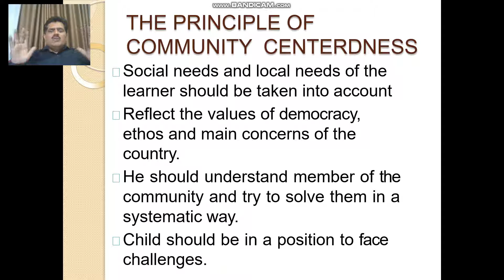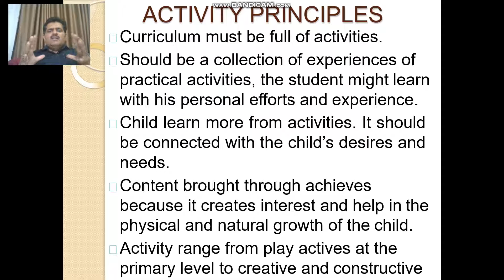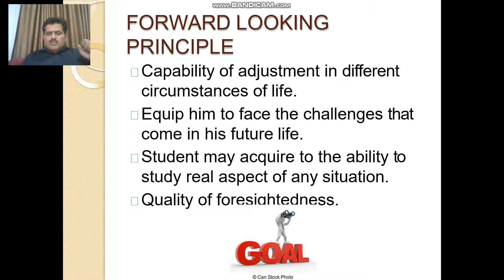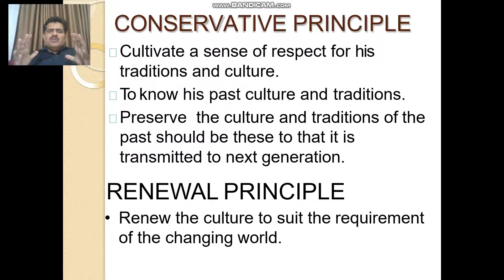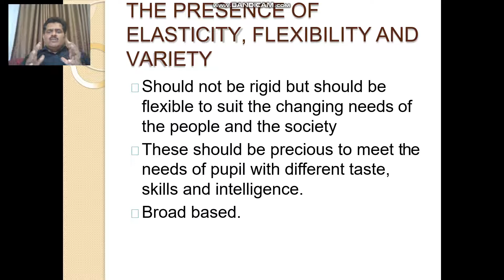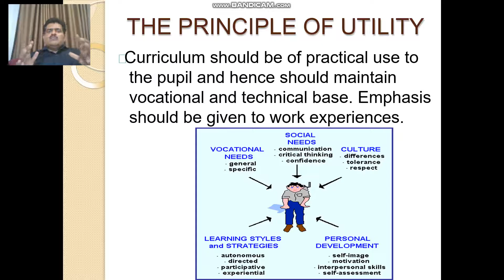Principles of Curriculum Development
EhtshamUlHaq#